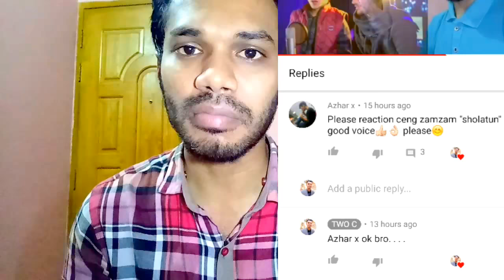Bangladeshi React to Sholatun - Ceng Zam Zam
Bangladeshi React to Sholatun - Ceng Zam Zam this is Indonesian Islamic song. . . A little boy singer. . . . .

Edited :TWO C

REMEMBER:👍TWO C

2)CLICK BELL ICON

💚💚TWO C💚💚